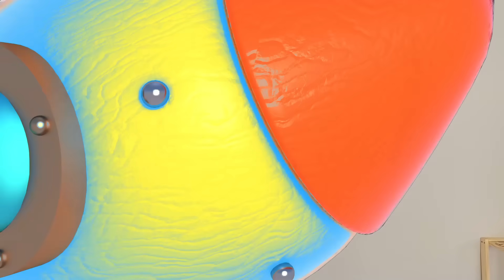Gabi e Pietro em Historinha Engraçada do Papai Hallowen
Gabi e Pietro em Historinha Engraçadas do Papai Hallowen